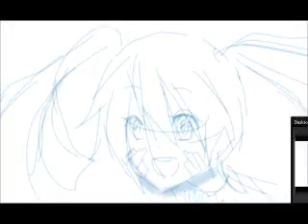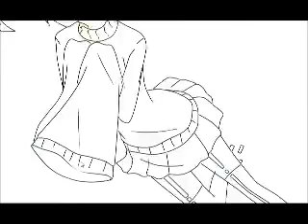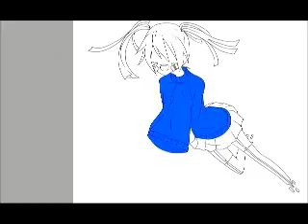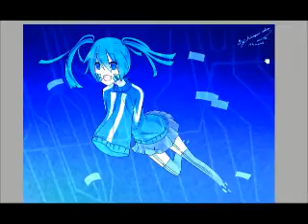Ene :SAI Speed paint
¸¸.•*¨*•♫♪ ENE ♪♫•*¨*•.¸¸